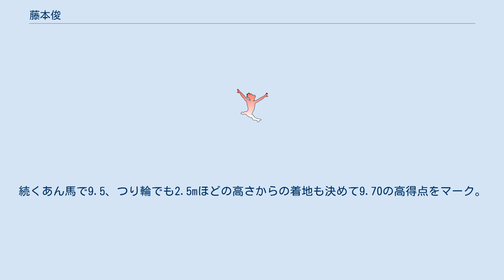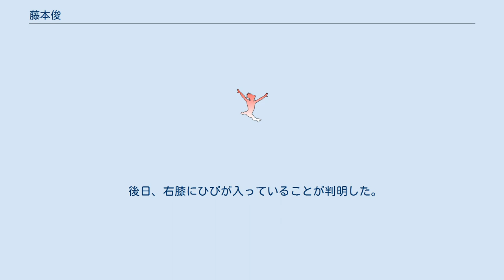藤本俊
藤本 俊（ふじもと しゅん、1950年5月11日 - ）は、元体操競技選手、山梨大学教授。
1976年モントリオールオリンピック体操男子団体金メダリスト。
 広島県出身。
1973年（昭和48年）3月、日本体育大学卒業。
同年、紀陽銀行に入社　その後山梨大学教育学部助手　現在山梨大学教育学部教授。
 1976年（昭和51年）のモントリオール五輪で、藤本はゆかでひざの半月板を痛めたが、藤本の状態を心配することでコーチやチームメートのソビエト連邦との金メダル争いに対する集中力が欠けることを心配してそれを黙っていた。
続くあん馬で9.5、つり輪でも2.5mほどの高さからの着地も決めて9.70の高得点をマーク。
しかし、つり輪の演技終了後、ついに演技続行は不可能となった。
日本チームは背水の陣を余儀なくされたが、藤本のあげた高得点もあり、日本はソビエト連邦を0.4点という僅差で退けて金メダルを獲得した。
数年後、藤本はもう一度同じことができるか聞かれたが二度とできないだろうと答えている。
 後日、右膝にひびが入っていることが判明した。
藤本は、カナダオリンピック委員会から、「勇敢選手賞」を与えられている。
2017年には国際体操殿堂入りを果たした。